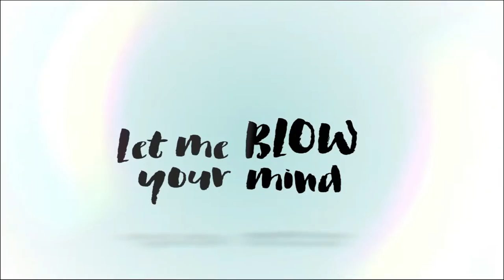I love you Norway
Great views and an amazing country for this couple to celebrate their love!

Artists :
Follow Matthew Blake: